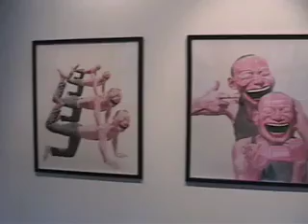Yue Minjun at Arario Gallery and Min KIm at Bill Brady ATM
Yue's "Smile-isms" explores the idea that limits, or branding, can help an artist communicate complex ideas, and Min Kim's "New Work" reveals her exploration outside the limits of her once reconizable style.